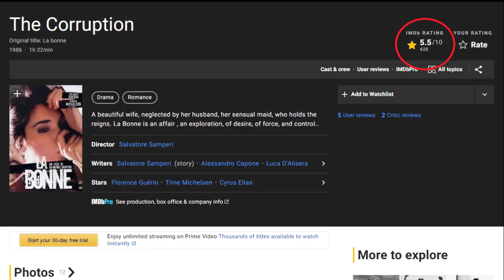La Bonne 1986 English French Movie Explained in Hindi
Full Movie in Hindi explained, Moviehindi Explanation
La Bonne Ending Explained in Hindi
Hot french movies new
la bonne italian movie hindi
la bonne hot Frenchn movie in hindi